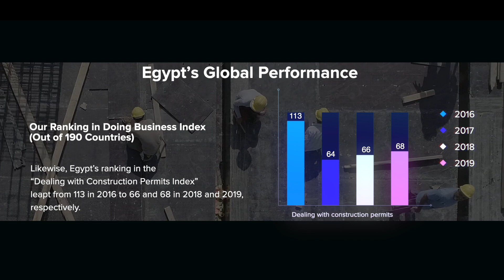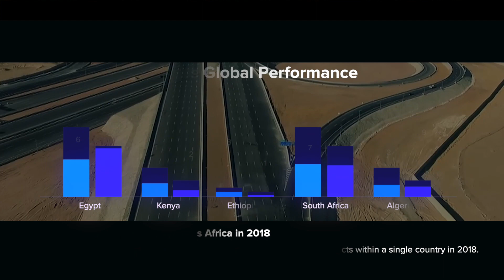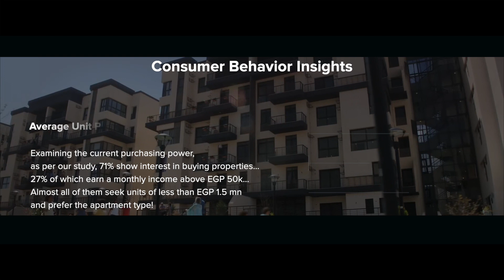Invest-Gate's 4th Roundtable | Meaning of Attracting Future Real Estate Investments